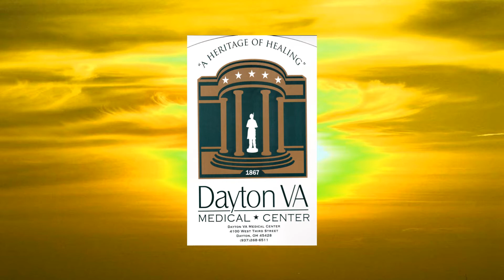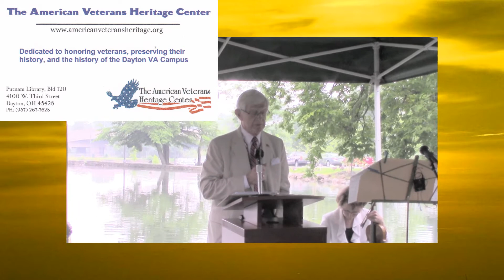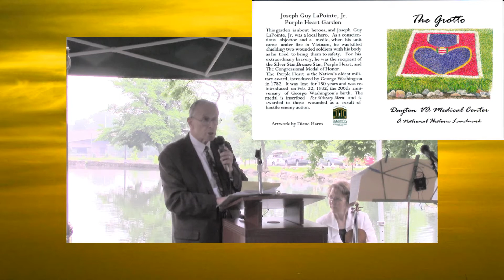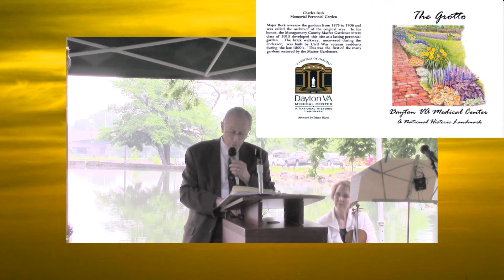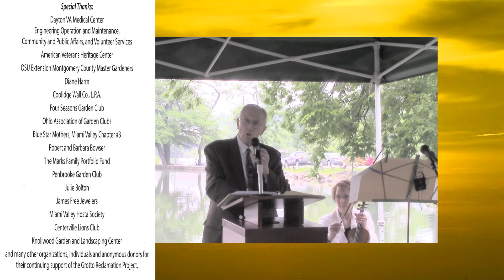Part one of two The Dedication of the Fountain in the Grotto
June 17th, 2015 Dedication Ceremony of the Fountain at the Dayton Veterans Administration in Dayton, Ohio.  The campus grounds Grotto  has been restored to it's original beauty by the Greater Montgomery County Master Gardeners Assoc.